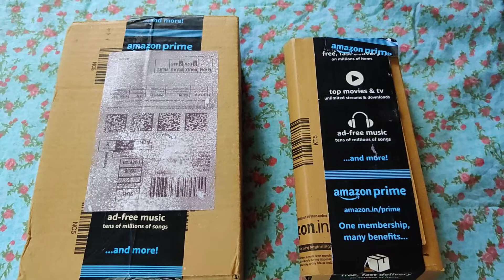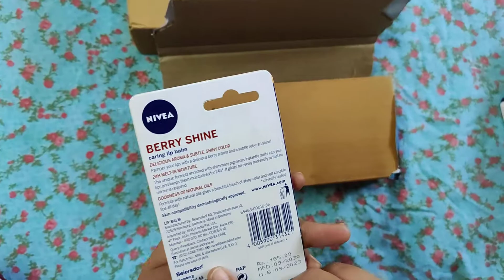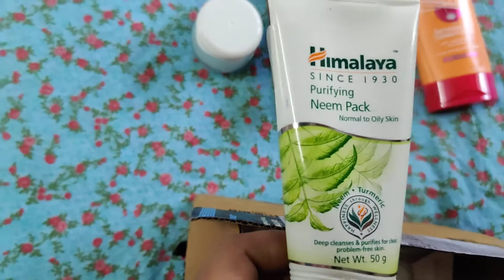Amazon skin care haul || My first Unboxing video || Glow With Beauty